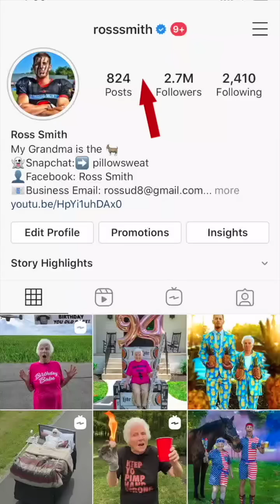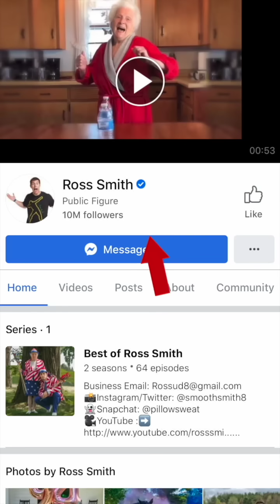You Won't Believe What She Did | Ross Smith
Granny has officially exhausted the Amazon driver with all of the new products she buys. In today's review she got a shark fin, blow dart and even took some shots! You won't believe what she did so watch until the end!